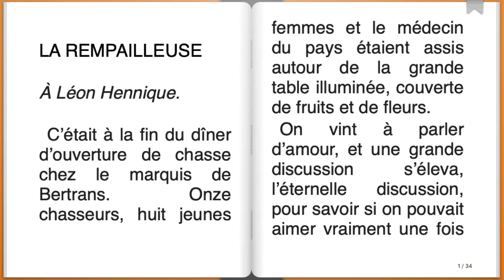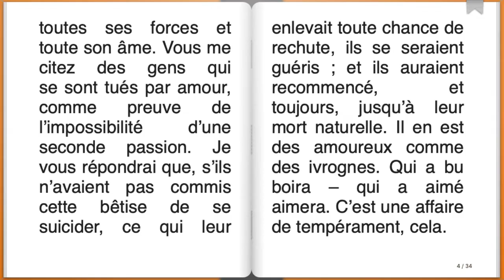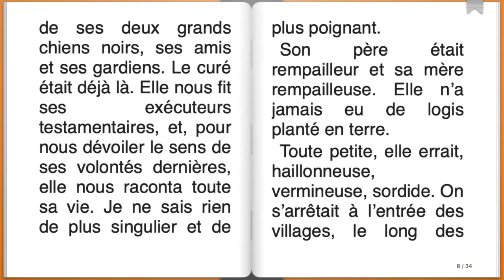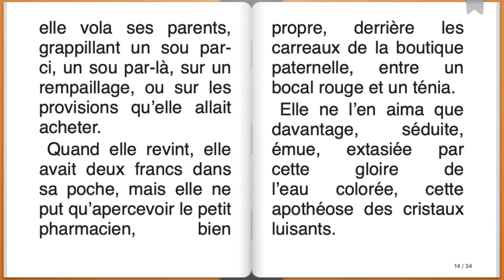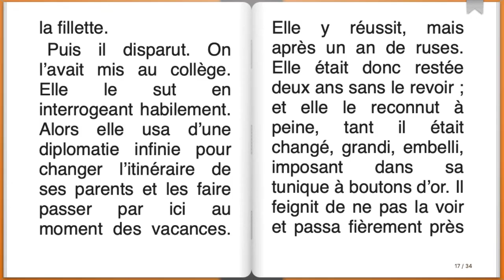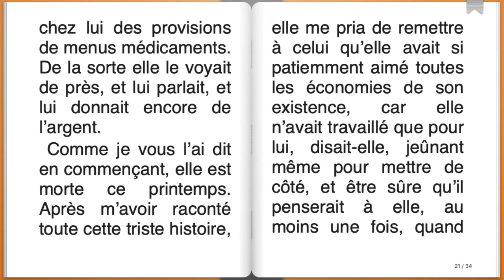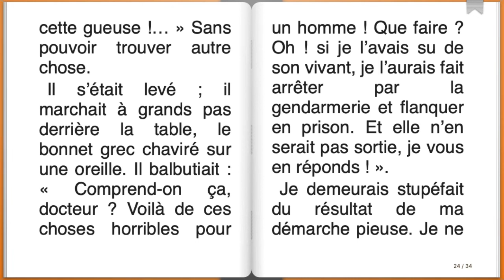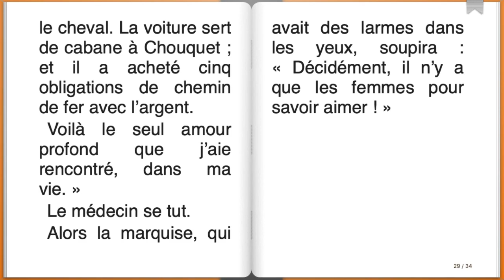Livre audio : La Rempailleuse, Guy de Maupassant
La Rempailleuse est une nouvelle de Guy de Maupassant, publiée pour la première fois dans le journal Le Gaulois en 1882, puis reprise dans le recueil Contes de la bécasse en 1883. C’est l’histoire d’un amour inégal et méconnu entre une pauvre rempailleuse de chaises et un pharmacien de province. La nouvelle se présente comme le récit d’un vieux médecin qui a assisté aux derniers moments de la rempailleuse et qui a appris de sa bouche le secret de sa vie. Il raconte comment cette fille d’un couple de rempailleurs ambulants, qui vivait dans la misère et l’errance, a rencontré un jour le fils du pharmacien, alors qu’il pleurait pour avoir perdu son argent.

La Rempailleuse est une nouvelle qui illustre le talent de Maupassant pour peindre les contrastes sociaux et les sentiments humains. L’auteur y dénonce l’hypocrisie et la veulerie de la petite bourgeoisie, qui méprise les gens du peuple et qui ne reconnaît pas la valeur de l’amour véritable. Il y montre aussi la force et la fidélité d’une passion qui survit à tout, même à l’indifférence et à l’humiliation. La nouvelle est écrite avec un style simple et efficace, qui mêle le pathétique et le satirique, et qui crée un effet de surprise par le décalage entre le cadre du récit (une soirée mondaine où l’on discute de l’amour) et l’histoire racontée (une romance tragique entre deux êtres que tout sépare).